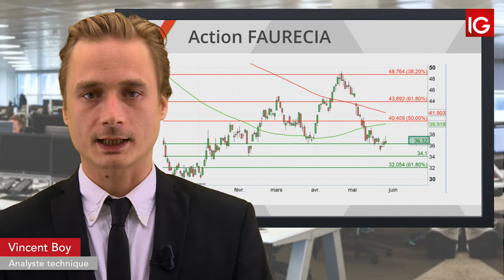Bourse - FAURECIA, en hausse grâce à Renault et FCA - IG 29.05.2019